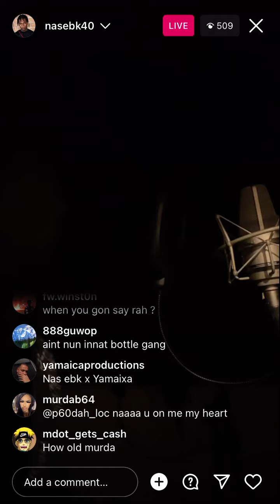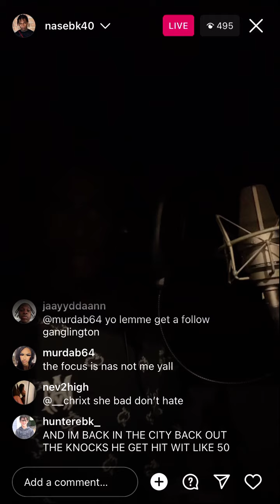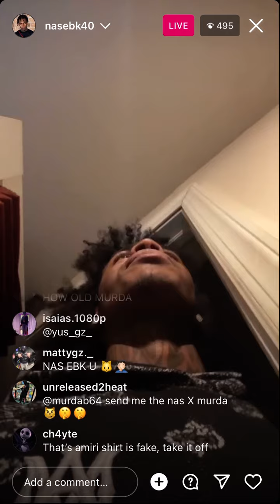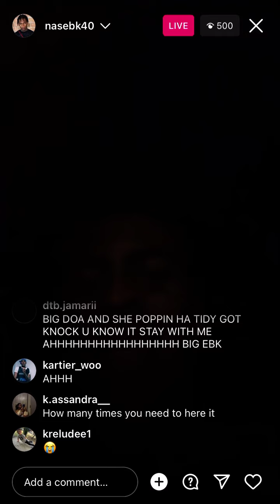NAS EBK IN STUDIO TRYING HIS BEST NOT TO DISS A OPP 🤣🤣🤣 **COMMENTS VIOLATE**